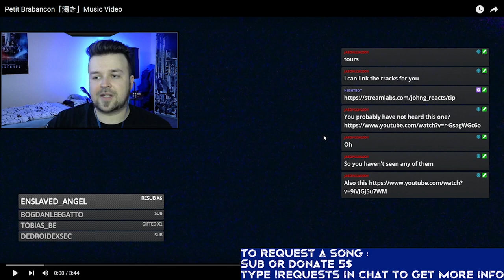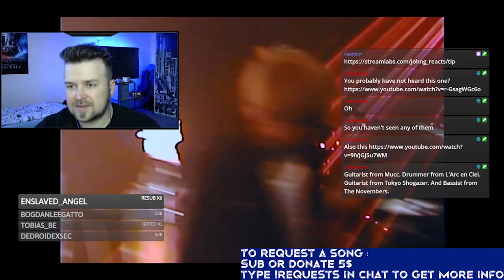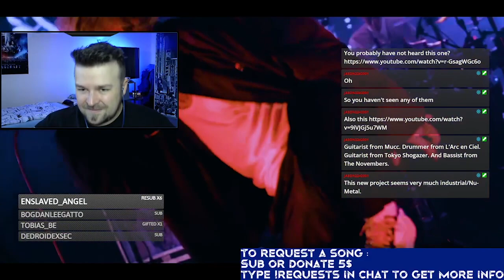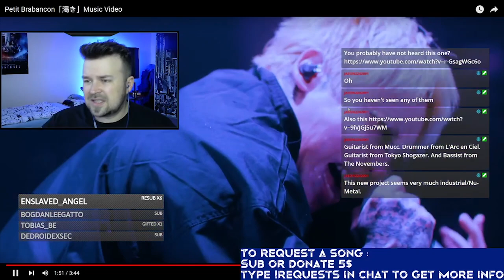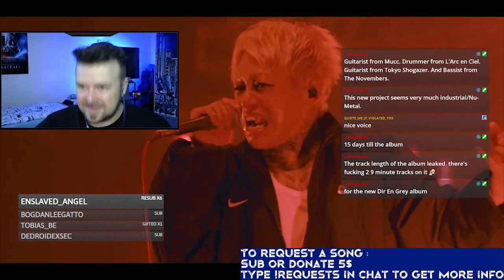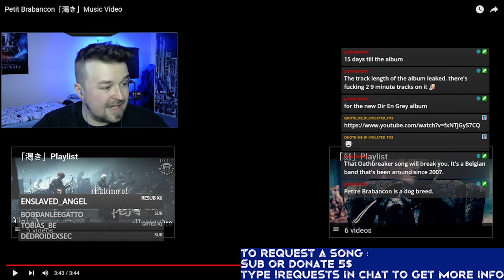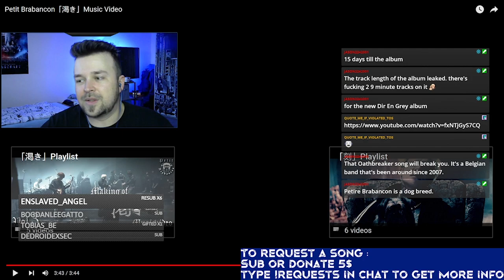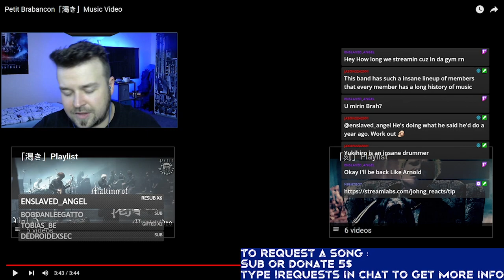Petit Brabancon -「渇き」(Kawaki) REACTION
MY CAMERA

That awesome song in the background: Aknewgod - Indifferent